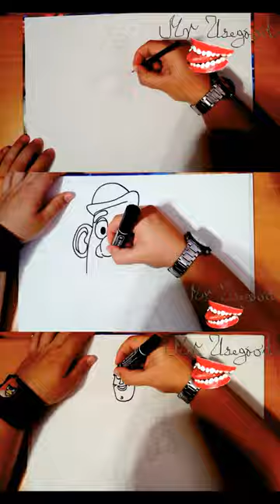How to Draw Toy Story: MR POTATO HEAD, WOODY, BUZZ Easy in 15 Seconds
How to Draw Toy Story Characters: MR POTATO HEAD, WOODY and BUZZ LIGHTYEAR | Easy in 15 Seconds for Beginners and color | Drawing Time Lapse